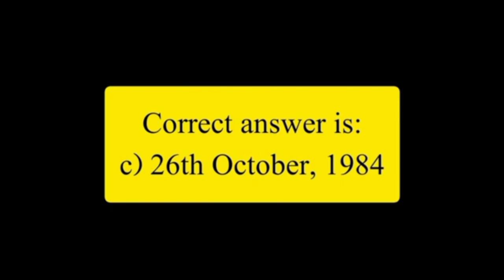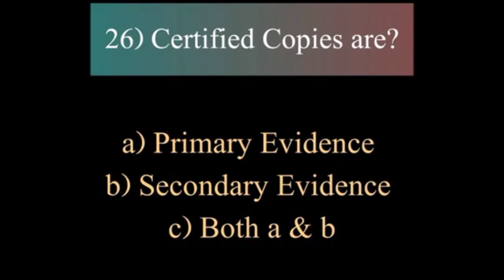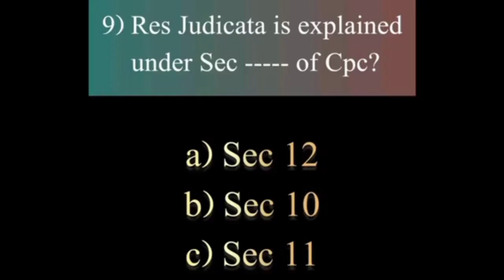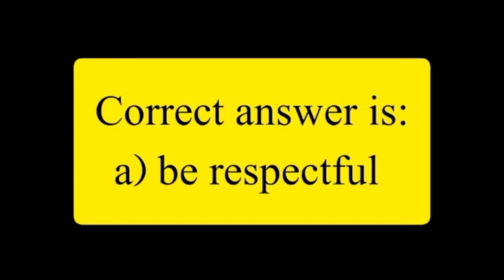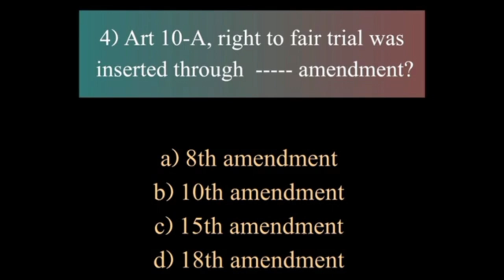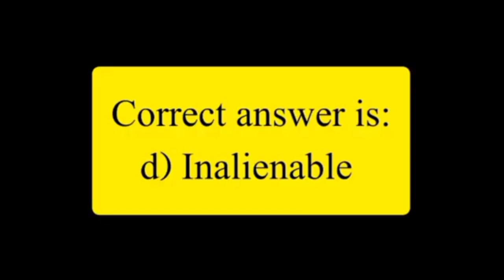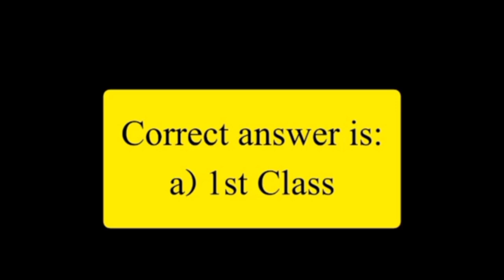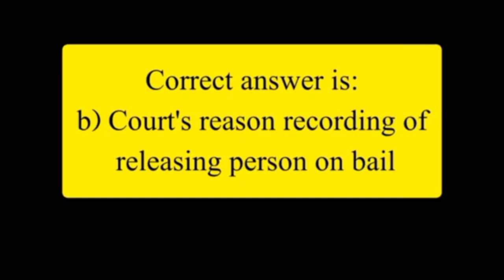ATTEMPT THIS MOCK TEST TO CHECK YOUR PREPARATION FOR LAW GAT JUNE 2024 I FINAL PREPARATORY VIDEO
SO FROM THIS VIDEO I HAVE SHARED THE MOCK TESTS OF ALL SUBJECTS FOR LAW GAT PREPARATION.

SOLVE THESE MCQS AND COMMENT YOUR MARKS UNDER THIS VIDEO.

WATCH THIS VIDEO ATTENTIVELY TO PREPARE YOURSELF FOR LAW GAT, 2024.